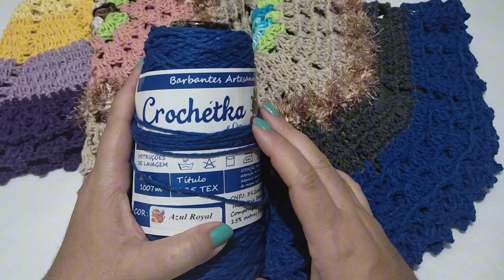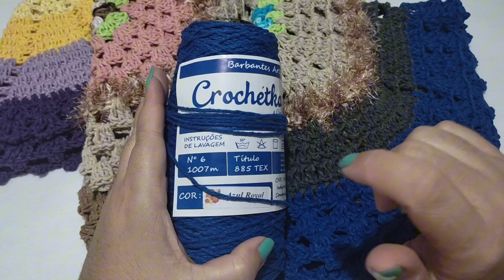Tapetes ovais e retangular 😍 Falei preços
📌Como comprar os Barbantes da Crochetka direto da Fábrica

link da vídeo aula da base  do tapete amarelo/lilás

link da aula do bico

link da aula do tapete bege/azul

link da aula do tapete retangular bege/salmão